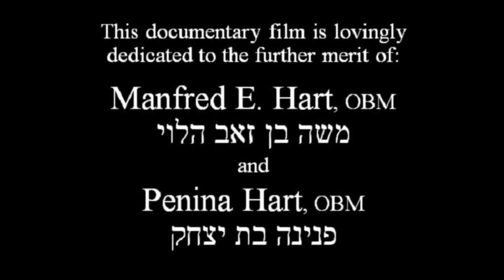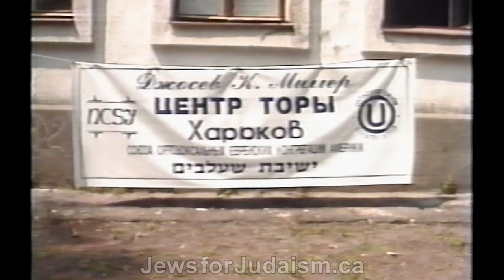WHAT IS A JEW? - Jews for Judaism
Click below for other videos on “What is a Jew?”

This documentary film is lovingly dedicated to the further merit of Manfred E. Hart, OBM, and Penina Hart, OBM.

The following is the liner notes from the original video “What Is A Jew?” produced in 1991. The video was recorded well before current anti-Semitic and anti-Israel trends.

WHAT IS A JEW?

In 1991, Ricky Magder and Michael Hart took to the streets and asked people exactly that...

The Results were astounding.

The acclaimed video “What Is A Jew?” has been seen by thousands of people all over the world. Shot in one of the most multi-cultural and open-minded cities in the world – Toronto, where people from all walks of life can enjoy the liberty and luxury of living in a free and open society. You’ll be shocked to hear their response.

Now, for the first time, we’ve added some exciting new footage from the Soviet Ukraine – shot only 2 weeks prior to the failed coup attempt in Mosvent of problems such as the 2006 Lebanese War, BDS and other popular kcow in August 1991.

Get a glimpse of the opinions and stereotypes prevalent around the globe. Attitudes you may have never heard before, or even thought existed.

You’ll be amazed at what you are about to see.

NSCY
One of the most active and effective Jewish youth movements in the world, NCSY (National Conference of Synagogue Youth) is an international program which encourages and promotes the revival of Jewish loyalty, study and commitment.

Moria Multi-Media
The objective of Moriah Multi-Media is to ensure the dissemination of Jewish values ot communities worldwide through the use of the audio/video media

In Dedication
To The Memory Of
Joseph K. Miller
Murdered
Al Kiddush Hashem
On Pan Am Flight #103
Over Lockerbie, Scotland
December 21, 1988, 14 Teves 5749

Produced by Moriah Multi-Media in association with NCSY

1. Hebrew-Christian missionaries convert thousands of Jews worldwide every year
2. Destructive cults cause many Jews to abandon family, friends and careers
3. Eastern religions, Buddhism and Hinduism are spiritual choices for many Jews
4. Apathy and ignorance leave many Jews unaware, unaffiliated and assimilated
5. Intermarriage is exploding with a 75% rate in some North American cities
6. Anti-Israel BDS on campus inhibits Jewish students from standing up for Israel and Judaism